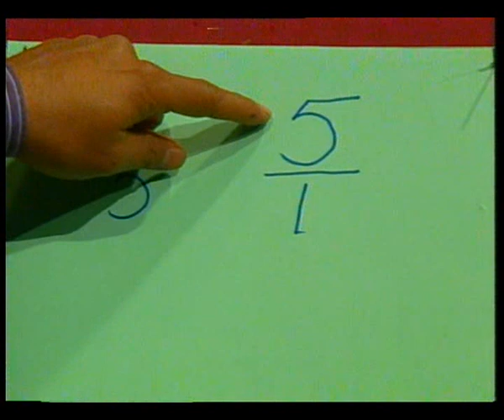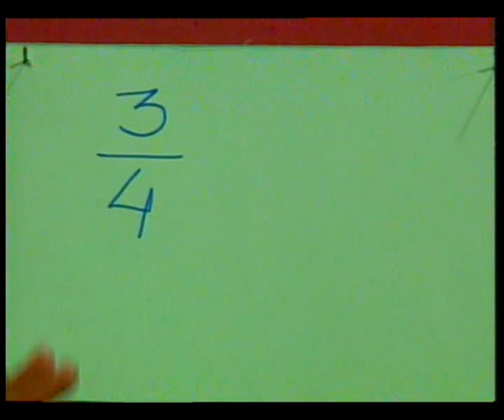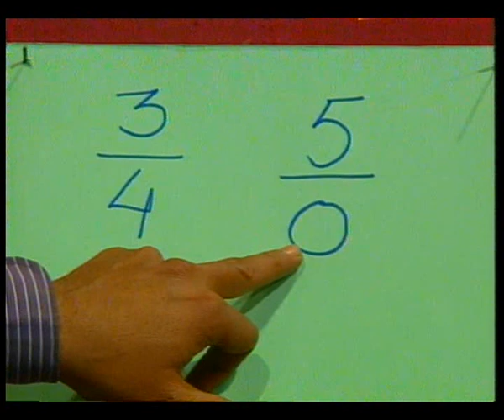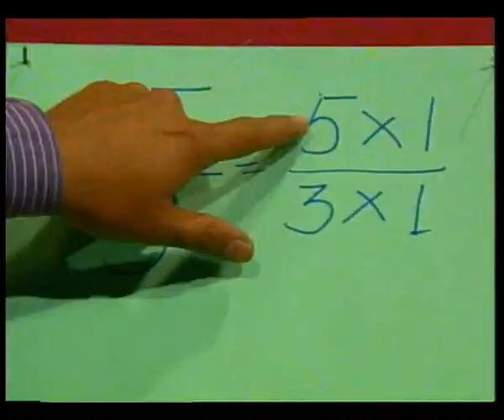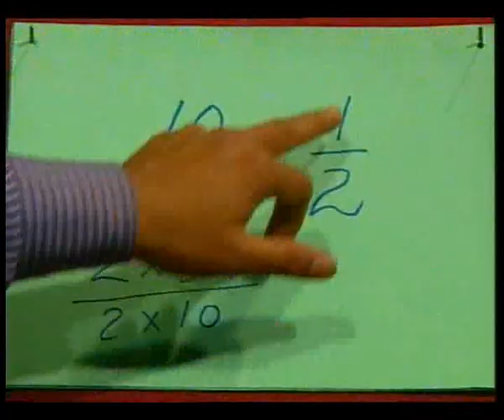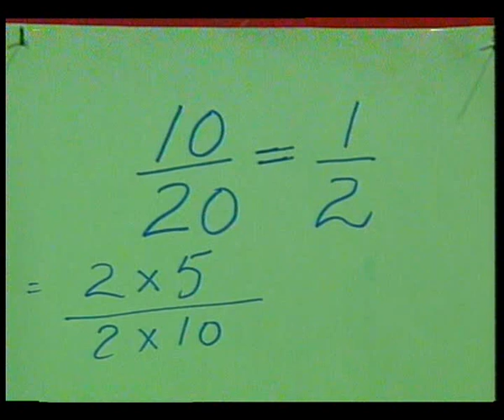Parimay / परिमेय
इस कार्यक्रम के माधयम से सरल विधिा से परिमेय के बारे में समझाया गया।